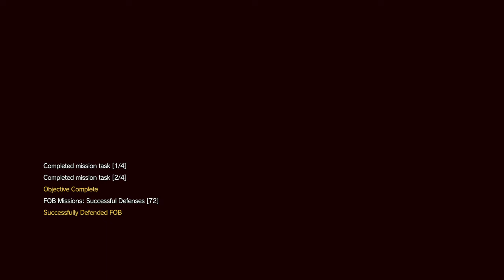METAL GEAR SOLID V: TPP - Defense vs PSYCHO___OCTOPUS on memo's base